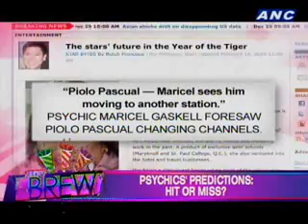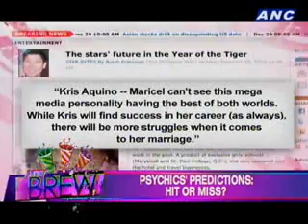ANC The Brew: New Year Episode 6/6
The Brew
Episode 11

Guest:
Illac Diaz

Hosts:
Nadia Trinidad
Gang Badoy
Twink Macaraig
Executive Producer: Ayee Macaraig
Associate Producer: Patrick King Pascual
Segment Producer: Biena Magbitang
Director: Rommel Pedrealba
Producer's Assitant: Mike Caballero
Graphics: RP Jaleco
Editors: Ernesto Aniano
Jetjet Capiz